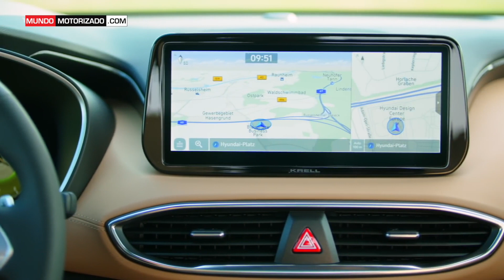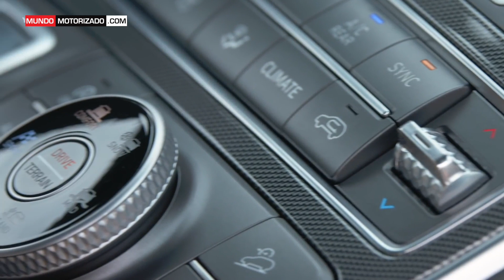Hyundai presenta su nueva Santa Fe 2021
En nuestro programa en TD+ presentamos un pequeño avance del nuevo Hyundai Santa Fe 2021.